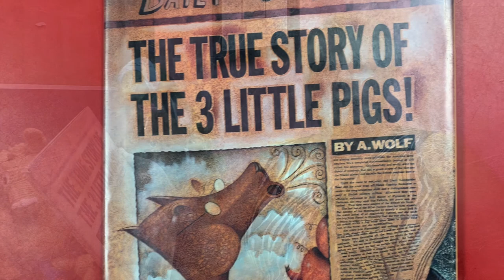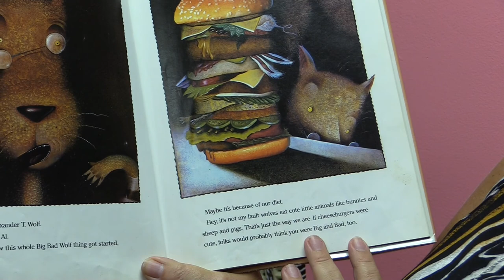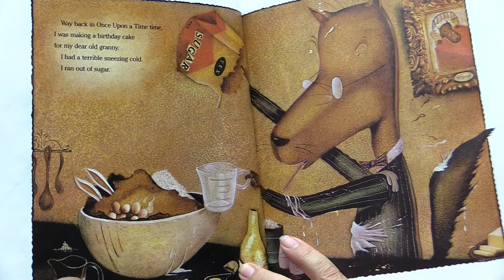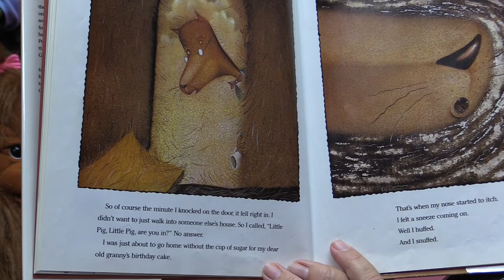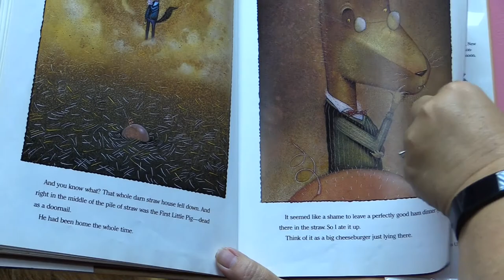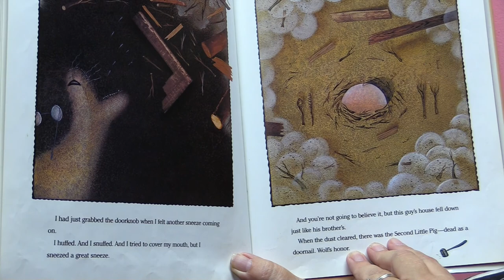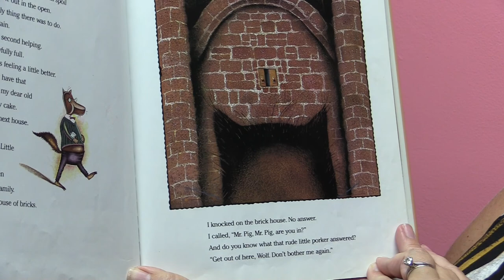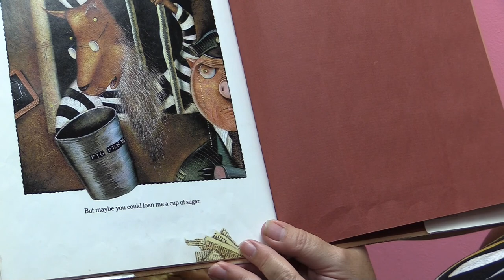The True Story of The 3 Little Pigs by Jon Scieszka and Lane Smith